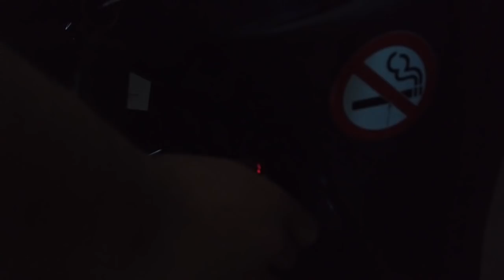Modifikasi Honda Jazz GE8 JDM Look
hello earth troopers...
ya hari ini kita kan mereview
Modifikasi Honda Jazz GE8 JDM
Mobil ini sudah selesai projectnya di kita,.